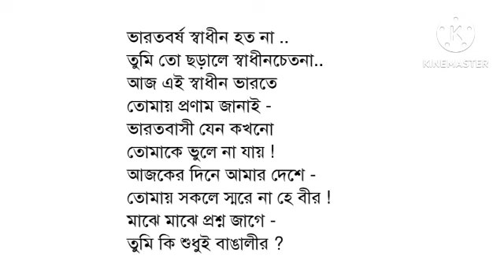নেতাজী সুভাষ - সৌম্যকান্তি চক্রবর্ত্তী। ছোটোদের জন্য বাংলা কবিতা আবৃত্তি। Netaji Subhash ।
নেতাজী সুভাষচন্দ্র বসুর জন্মদিবস উপলক্ষে ছোটোদের জন্য বাংলা কবিতা আবৃত্তি

কবিতা - নেতাজী সুভাষ
কবি - সৌম্যকান্তি চক্রবর্ত্তী
আবৃত্তি - সুস্মিতা ঘোষ

Poem - Netaji Subhash
Poet - Soumyakanti Chakrabarty
Recitation - Susmita Ghosh

Bengali poem recitation on Netaji Subhash Chandra Bose 23rd January,2024